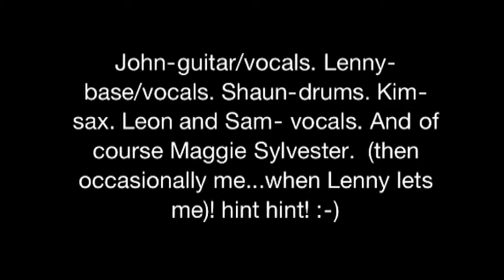Bottle Jam Band, at the Bond Bar Dundee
A medley of some songs the guys play, (and girls), Sunday nights at the Bond bar Dock St Dundee. Songs are: Chance, Big Country. Roadhouse Blues, The Doors. Pick up the pieces, Average White Band. Ain't No Sunshine, Bill Withers. Whole Lotta Rosie, AC/DC.